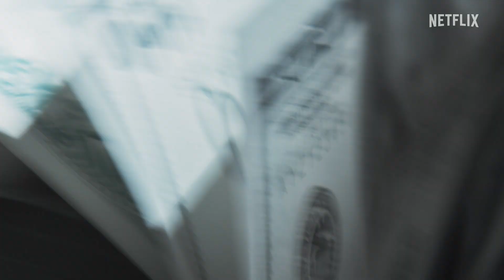Το Παιχνίδι του Καλαμαριού: The Challenge | Τελευταίο κάλεσμα για το κάστινγκ | Netflix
Ακριβώς πριν από έναν χρόνο, ήρθε στον κόσμο το "Παιχνίδι του Καλαμαριού". Τώρα, ο χρόνος κυλά αντίστροφα για το "Παιχνίδι του Καλαμαριού: The Challenge", τη νέα διαγωνιστική σειρά του Netflix. Επισκεφθείτε το για να κάνετε αίτηση!

Σχετικά με το Netflix:
Το Netflix αποτελεί την κορυφαία υπηρεσία ψυχαγωγίας μέσω streaming παγκοσμίως, με 221 εκατομμύρια συνδρομές επί πληρωμή σε πάνω από 190 χώρες. Τα μέλη του απολαμβάνουν τηλεοπτικές σειρές, ντοκιμαντέρ, ταινίες και παιχνίδια για κινητά από ένα ευρύ φάσμα ειδών και γλωσσών και μπορούν να παρακολουθούν απεριόριστο περιεχόμενο, όποτε και όπου επιθυμούν, από οποιαδήποτε συσκευή με σύνδεση στο Internet. Τα μέλη έχουν επίσης τη δυνατότητα να παρακολουθούν, να κάνουν παύση και να συνεχίζουν να παρακολουθούν το περιεχόμενο, χωρίς διαφημιστικά σποτ ή δεσμεύσεις.